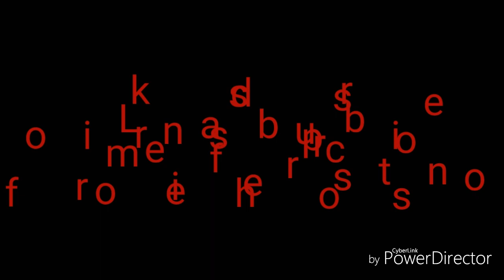Catch and cook. Shore fishing.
-For my documentary
-Spinning reel
-Morning Strike
-Porter Marina Liloan Cebu City